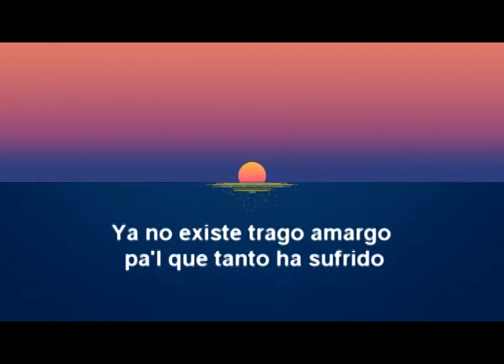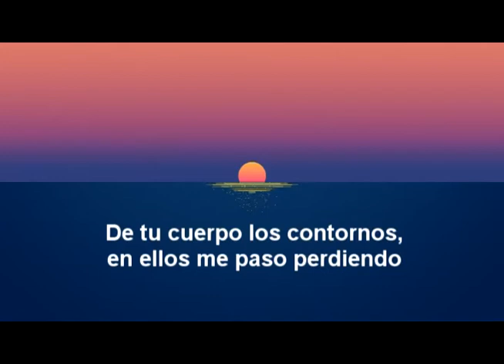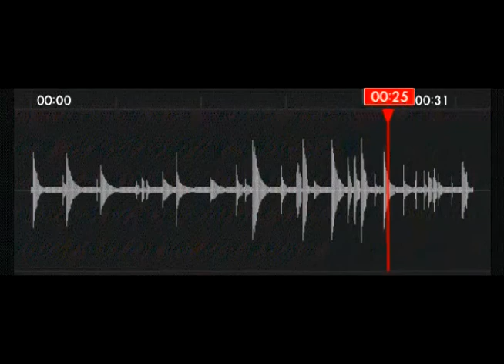Valparaisong (guitarre piola)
Comparerazo. Sería un joropo dedicado a llae y al dónde